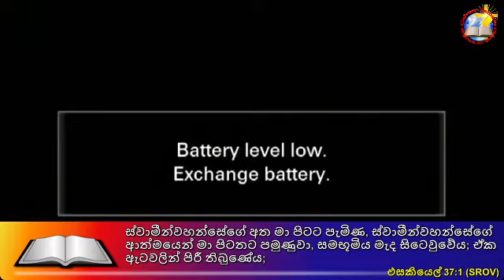Wednesday Healing Service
Jesus is Lord. He is able in doing things more than you expect. Have your faith in Jesus.
Come pray with us.

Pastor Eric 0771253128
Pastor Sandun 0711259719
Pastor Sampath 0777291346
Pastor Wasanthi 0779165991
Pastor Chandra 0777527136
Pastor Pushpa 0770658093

Calvary Pamula Church Bank account details.
Account name : Calvary Pamula.
Bank Name : Commercial Bank.
Branch : Seeduwa.
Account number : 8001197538